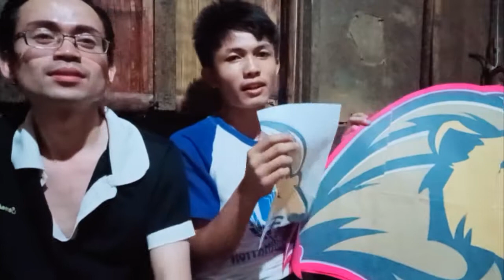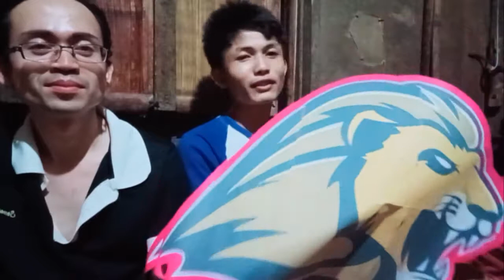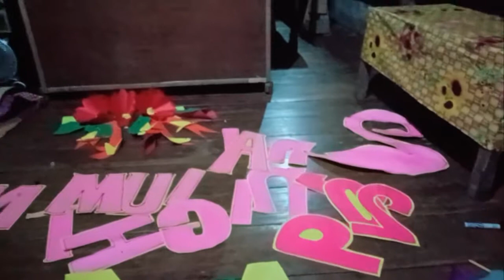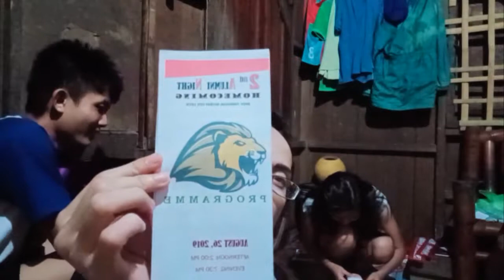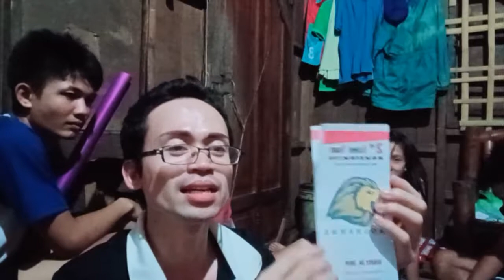VLOG.NO.(5) How to accept criticisms by the naysayers.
?.Would like to thank the following:
1. Chryztophierre Omila sa pag-layout ug sa pag-cut sa letters and designs for the stage, at iba pa.
2.Rina Omila Padrique sa pag-prepare ug pag-encode sa program and script for the EMCEE, at iba pa.
3.Joemar Senones Carino sa pag-edit,pag-finalize ug pag-design ug pag-print sa program and logo, at iba pa.
4.Ug kang Kimberly Omila Itlanas ug Jemelito Ibañez nga busy sa pag-follow up sa mga batch para sa tickets kung nahurot naba ug sa pagkuha sa money ug sa tickets para mahurot.
5.Armando Omila Padrique sa pag-suggest unsaon ang proper folding sa program, sa pag-count sa money with kim, at iba pa.
6.Nanay Esperanza Omila, Ateh Ella D. Omila, Mana Marites Padrique, Tatay Peding, Manoy Cesoy,Kuya Arman, Locenia Omila and family, friends,daghan kaayong salamat sa inyong support kay bisan ug nag-start mi alas 12:24 p.m unya nahuman mi alas 5:30 am sa kaadlawon sa buntag pero wala namo huna-huna-a ang kakapoy basta ang importante nahuman ang tanan,heheh, pero naa gihapon mo nga naghatag sa inyong presensiya.To God be the glory.Thanks to all.And thank you Lord for everything.